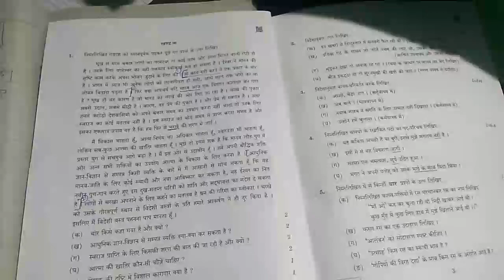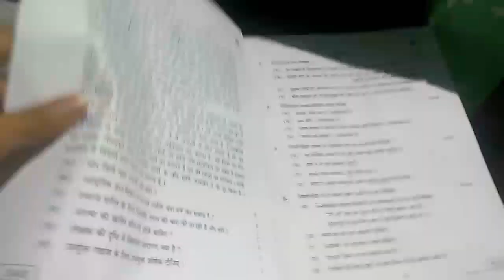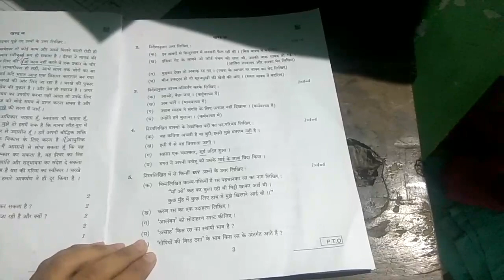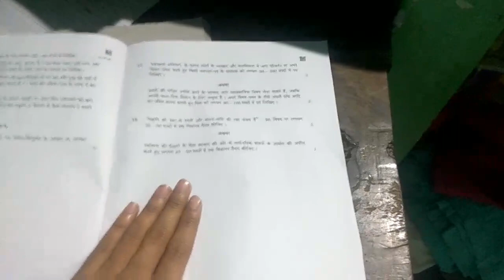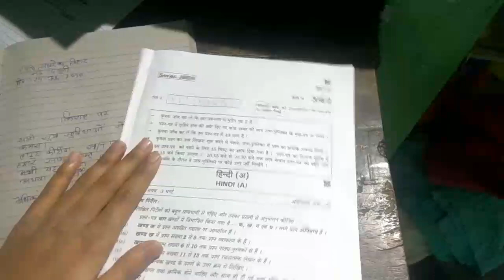Hindi course A code no. 3/4/2